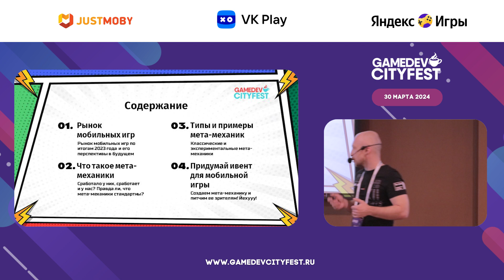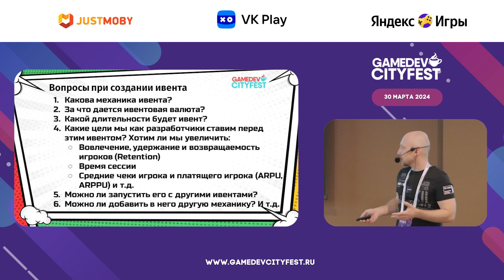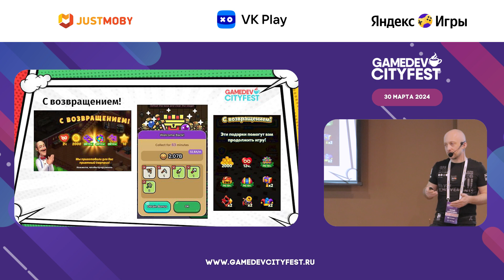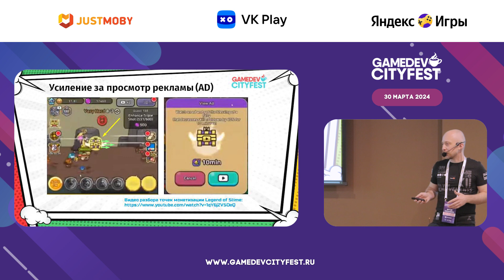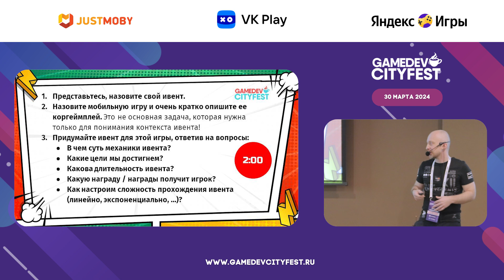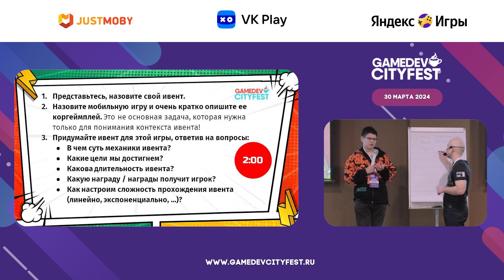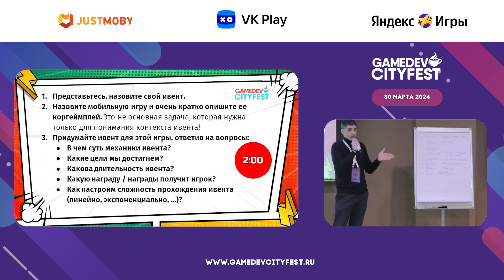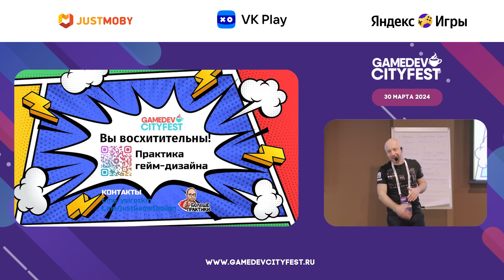Мета-механики мобильных игр + Воркшоп “Придумай ивент для мобильной игры” Юрий Сироткин, Практика ГД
Мета-механики мобильных игр + Воркшоп “Придумай ивент для мобильной игры”
Юрий Сироткин, Гейм-дизайнер, автор канала "Практика гейм-дизайна

Фестиваль для разработчиков компьютерных и мобильных игр Сибири
Gamedev Cityfest 2024